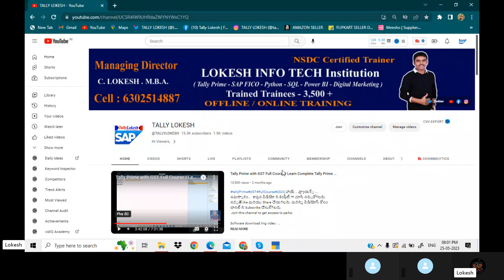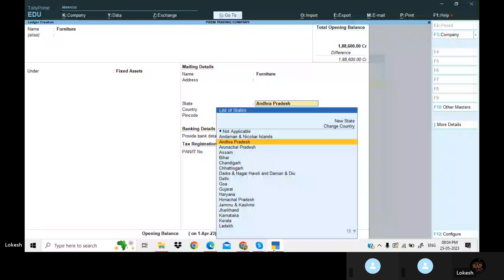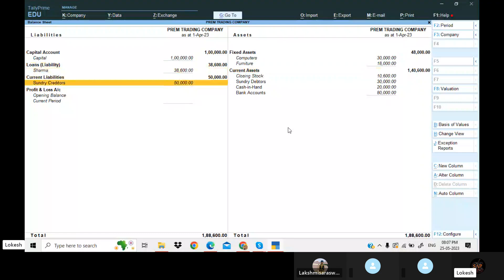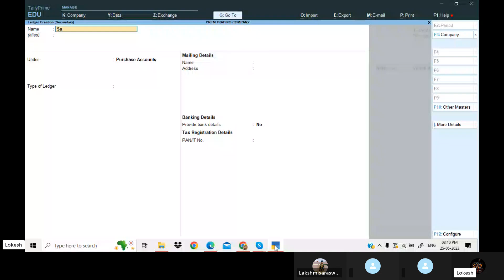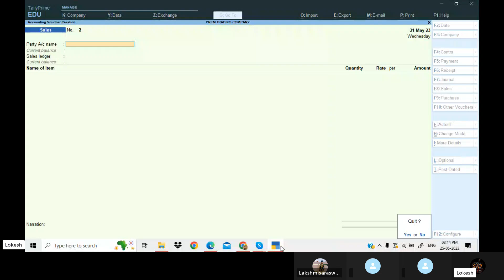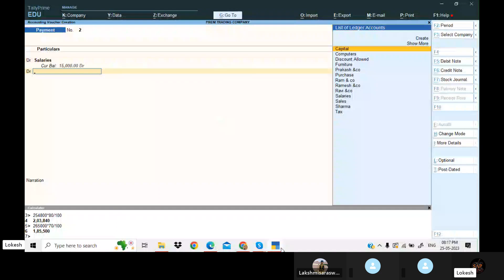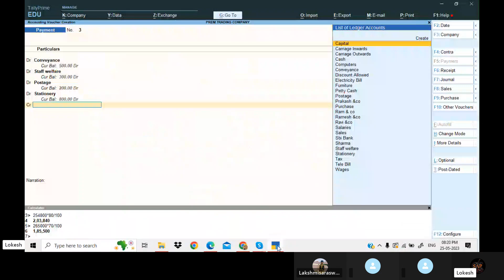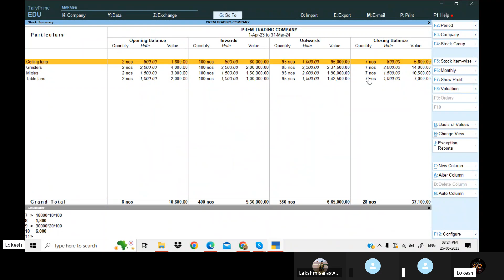How to Do Opening Balance in Tally Prime Telugu | Online Training | By Lokesh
OpeningBalance TallyPrime#2023 Dear Viewers
how to create a company and Ledgers, items, units as well as to post vouchers in tally prime. i discussed very well in this video all of you to see
and get good knowledge through this video